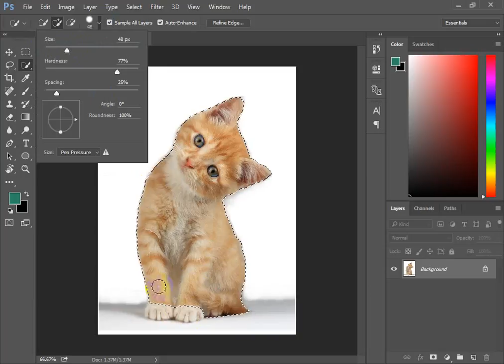use quick selection tool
learn Photoshop  all tools commands - uses